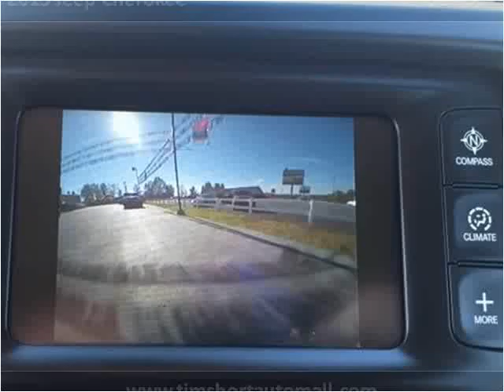2015 Jeep Cherokee Used Cars Corbin KY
This 2015 Jeep Cherokee is available from Tim Short Auto Mall.